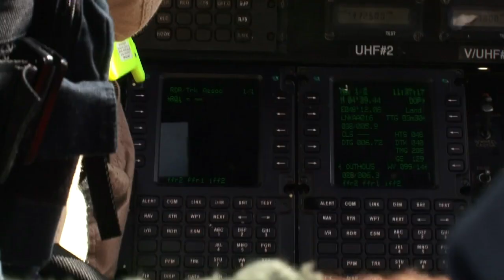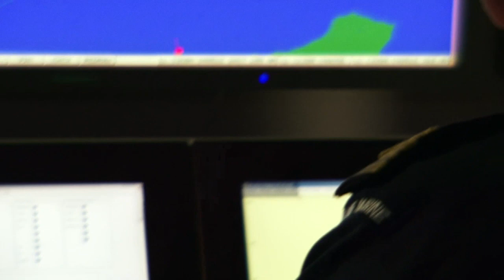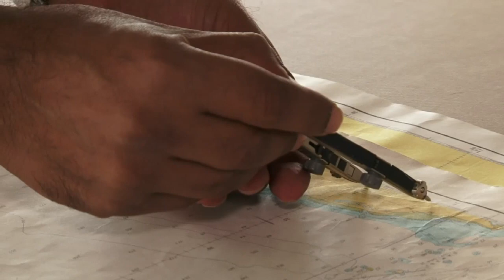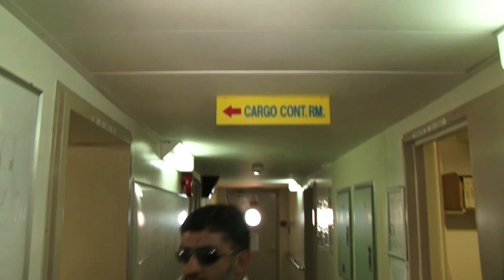NATO Chronicles - Horn of Africa: The Pirate Menace 1/2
20 days on board a Danish warship, HDMS Absalon, off the Somali coast. As part of Operation Ocean Shield, launched by NATO at the United Nations' request, HDMS Absalon has just one goal: to prevent acts of piracy in the Gulf of Aden and the Somali Basin.